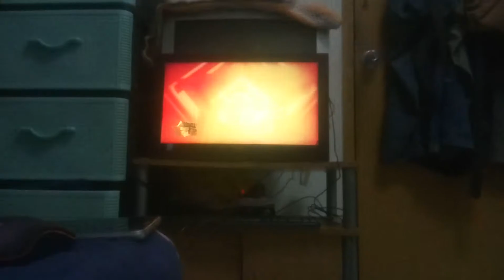缤纷万千在昇菘 2021年2月27曰 最后一集的预告片